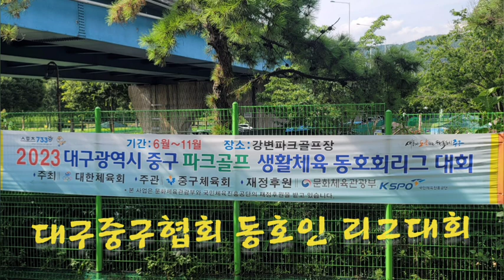대구중구협회 동호인 리그전